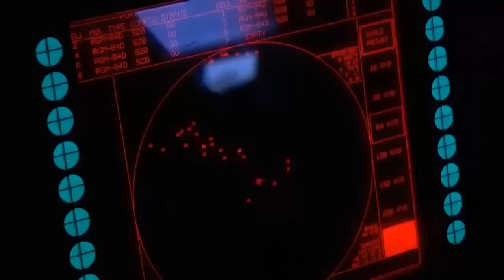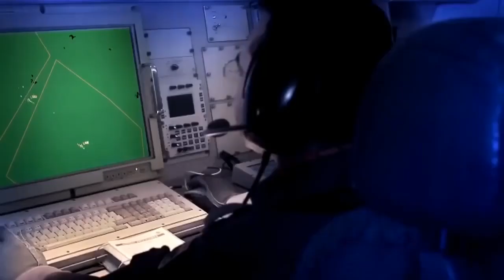XOG: SIRDOONKA Masar oo fariin ay Israel ka wadeen Gaarsiiyay XAMAAS iyo Jawaabta Xamaaa